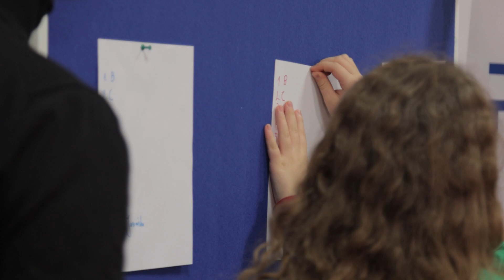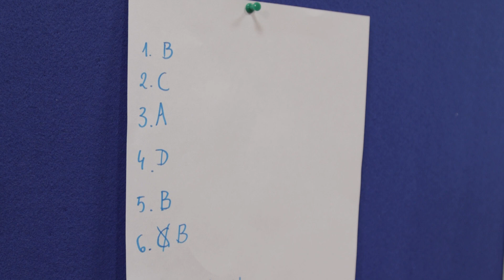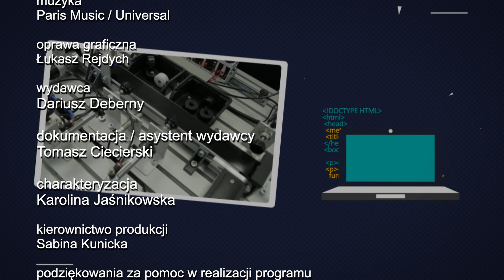„Politechnika Dziecięca” - Wydział Ekonomii i Zarządzania. Zobacz program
Wszyscy zastanawiamy się jak zaoszczędzić na wydatkach gospodarstwa domowego i mieć więcej pieniędzy w kieszeni.

Ciekawskie dzieciaki wzięły udział w quizie i poznały kilka możliwości. Dr inż. Kornelia Polek-Duraj z Wydziału Ekonomii i Zarządzania Politechniki Opolskiej omówiła z młodymi studentami odnawialne źródła energii.

Zapraszamy razem z Mateuszem Dybką na kolejny odcinek Politechniki Dziecięcej.